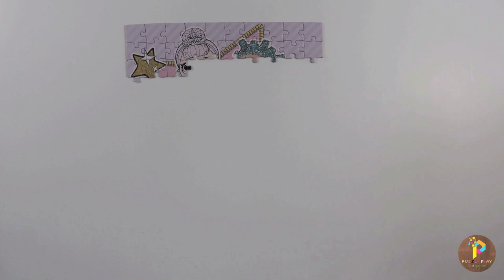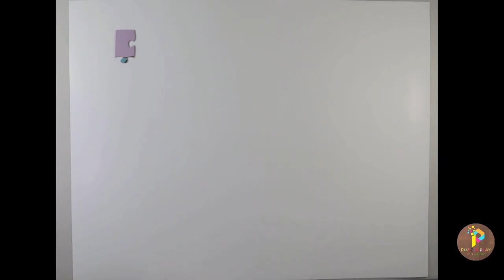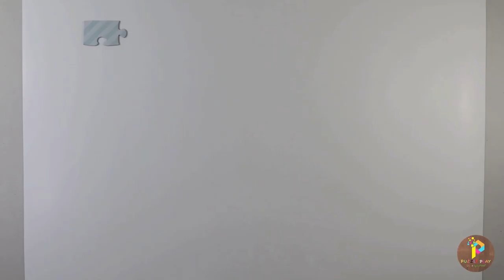LOL Surprise Puzzle | L.O.L. Surprise! Jigsaw Puzzles Compilation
L.O.L. Surprise! Jigsaw Puzzles are 100 Pieces each and in different sizes. Here are the series list of LOL Surprise Puzzles.
L.O.L. Surprise! Puzzles Series –
LOL Surprise Puzzle | L.O.L. Surprise! Miss Punk, The Queen, The Little Queen, Baby Queen
LOL Surprise Puzzle | L.O.L. Surprise! Merbaby, Fancy, Diva, Queen Bee, Rocker, M.C. Swag
LOL Surprise Puzzle | L.O.L. Surprise! Crystal Queen, Cosmic Queen, Glitter Queen, Queen Bee
LOL Surprise Puzzle | L.O.L. Surprise! Crystal Queen, Cosmic Queen, Glitter Queen
LOL Surprise Puzzle | L.O.L. Surprise! Cosmic Queen, Glitter Queen, Queen, Crystal Queen
LOL Surprise Puzzle | L.O.L. Surprise! Baby Cat, Merbaby, Super BB
LOL Surprise Puzzle | L.O.L. Surprise! Crystal Queen, Cosmic Queen, Queen Bee
LOL Surprise Puzzle | L.O.L. Surprise! Merbaby, Baby Cat, Super BB
Puzzle Play Do It Yourself
L.O.L.SurprisePuzzle LOLSurprise! LOLSurprize!Puzzle